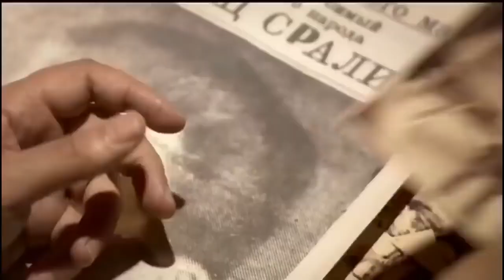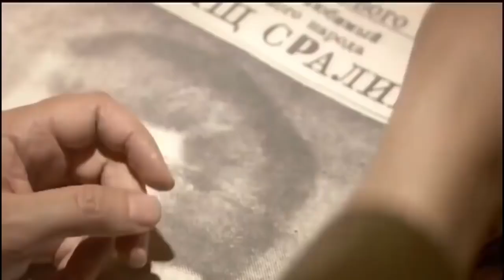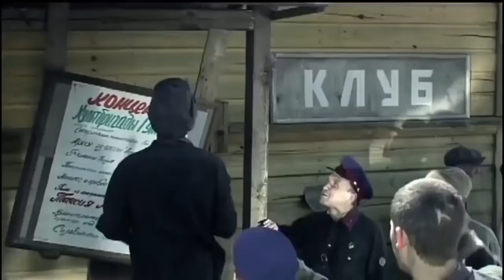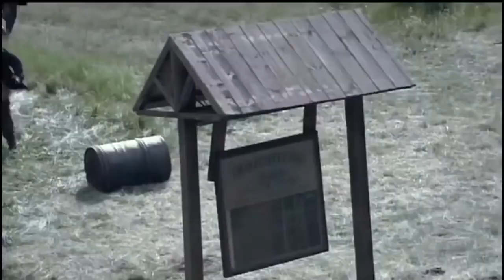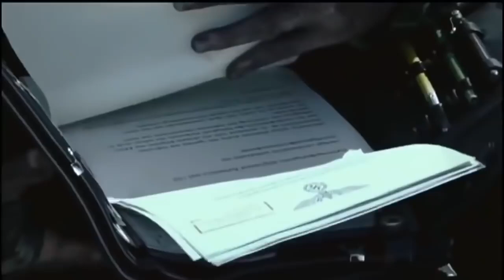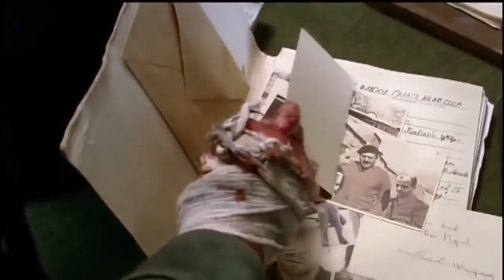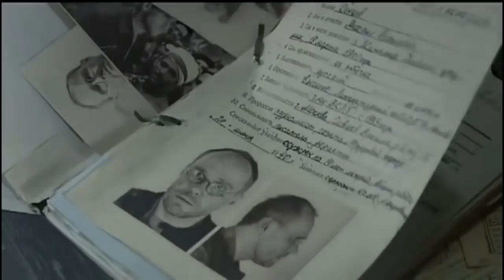ПАХАН офигенный фильм HD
ВОЕННЫЙ ДЕТЕКТИВ! КО ДНЮ ПОБЕДЫ! Все серии. ДЕТЕКТИВ. СМЕРТЬ ШПИОНАМ. УДАРНАЯ ВОЛНА.